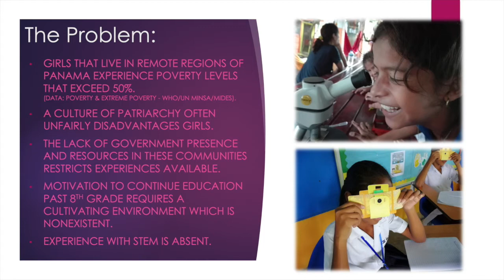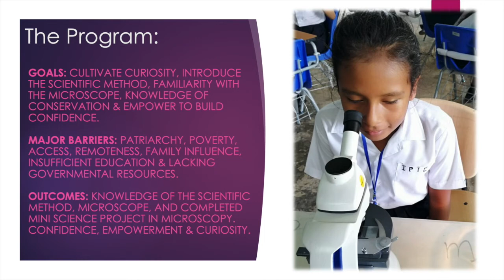Girls in STEM: Conservacion Panama Inc (Short Version)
Conservacion Panama Inc. is a U.S. 501(c)(3) registered non-profit charity working in Panama. We specialize in scientific research, conservation action and environmental education in remote and difficult to access areas of Panama.

Please support our 2020 STEM education program for girls in remote communities.